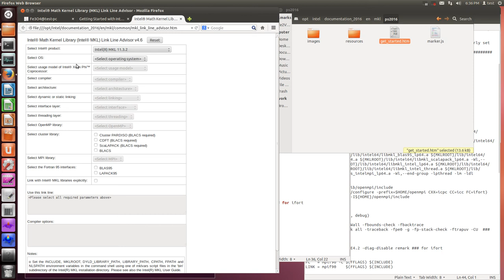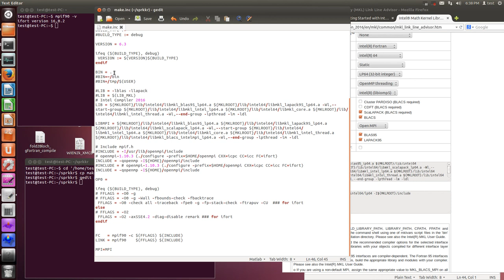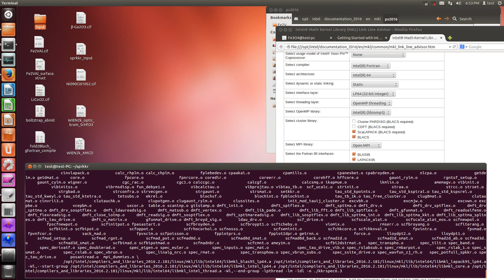SPR-KKR (intel compiler, openmpi)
Attention !  Please, check intelmpi and openmpi.

make.inc
# Here the common makefile starts which does depend on the OS
#  FC:          compiler name and common options e.g. f77 -c
#  LINK:        linker name and common options e.g. g77 -shared
#  FFLAGS:      optimization e.g. -O3
#  OP0:         force nooptimisation for some routiens e.g. -O0
#  VERSION:     additional string for executable e.g. 6.3.0
#  LIB:         library names   e.g. -L/usr/lib -latlas -lblas -llapack
#               (lapack and blas libraries are needed)
#  BUILD_TYPE:  string "debug" switches on debugging options
#               (NOTE: you may call, e.g. "make scf BUILD_TYPE=debug"
#                to produce executable with debugging flags from command line)
#  BIN:         directory for executables
#  INCLUDE:     directory for include files
#               (NOTE: directory with mpi include files has to be properly set
#                even for sequential executable)

BUILD_TYPE ?=
BUILD_TYPE := debug

VERSION = 6.3

ifeq ($(BUILD_TYPE), debug)
 VERSION := $(VERSION)$(BUILD_TYPE)
endif

BIN = .
BIN=~/bin
BIN=/tmp/$(USER)

LIB = -lblas -llapack
LIB = $(LIB_MKL) youtu

# Include mpif.h
INCLUDE = -I/usr/lib/openmpi/include
# openmpi-1.10.3 (./configure -prefix=$HOME/openmpi CXX=icpc CC=icc FC=ifort)
INCLUDE = -qopenmp -I${HOME}/openmpi/include

OP0 =

ifeq ($(BUILD_TYPE), debug)
# FFLAGS = -O0 -g
# FFLAGS = -O0 -g -Wall -fbounds-check -fbacktrace
 FFLAGS = -O0 -check all -traceback -fpe0 -g -fp-stack-check -ftrapuv -CU  ### for ifort
else
# FFLAGS = -O2
 FFLAGS = -O2 -axSSE4.2 -diag-disable remark ### for ifort
endif

FC   = mpif90 -c $(FFLAGS) $(INCLUDE)
LINK = mpif90    $(FFLAGS) $(INCLUDE)

■ SPRKKR 6.3 (Intel compiler 2016)
1) unpack
   cp $HOME/Downloads/sprkkr6.3*.tgz ./sprkkr
   cd sprkkr
   tar -zxvf sprkkr6.3*.tgz
2) cp make.inc_example make.inc
3) gedit make.inc
LIB = $(LIB_MKL)
    INCLUDE = -qopenmp -I${MKLROOT}/include/intel64/lp64 -I${MKLROOT}/include
    FFLAGS = -O2 -axAVX,SSE4.2,SSE4.1,SSE3,SSSE3,SSE2 \
-diag-disable remark ### for ifort
    FC   = mpiifort -c $(FFLAGS) $(INCLUDE)
    LINK = mpiifort    $(FFLAGS) $(INCLUDE)
4) make scfmpi（single type: make scf )
  mpirun -n 4 kkrscf6.3MPI *.inp (symbol: larger than) OUTPUT
5) compiling
  a) make all
    gen, scf, embgen, embscf
  b) make allmpi
    scfmpi, embscfmpi, specmpi
  c) Makefile
    make genmpi, make embscfmpi, make chi
    make opm, make opmmpi, make spec
※ recompile: make clean

Usage
1) cif2cell -p sprkkr -f case.f
2) xband
3) DIRECTORIES
4) SELECT/MODIFY
  case.sys
5) SPR-KKR

* MKL link
/opt/intel/documentation_2016/en/mkl/ps2016/get_started.htm
file:///opt/intel/documentation_2016/en/mkl/common/mkl_link_line_advisor.htm